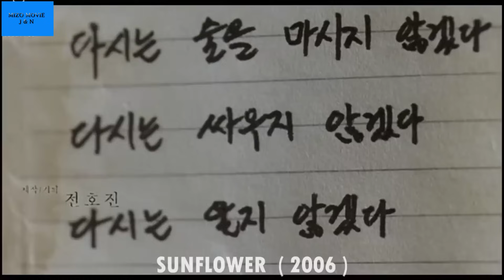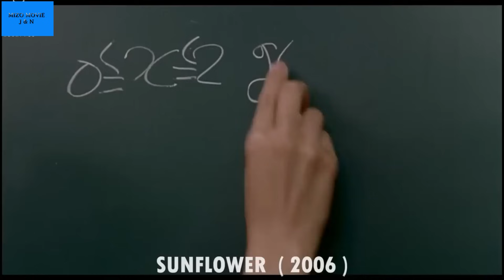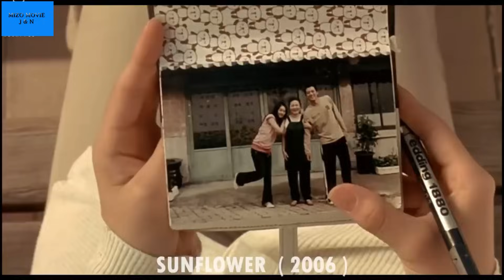Mizo Movie Recap - Gangster tang chhuak, a hote lo phatsan tute chunga phuba a lak let dan.